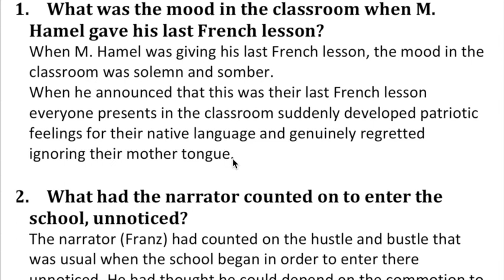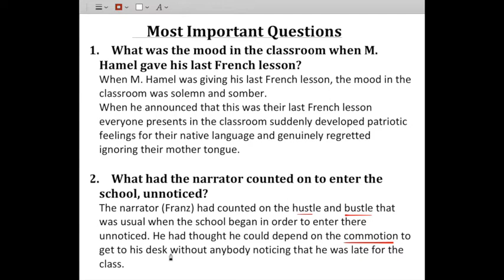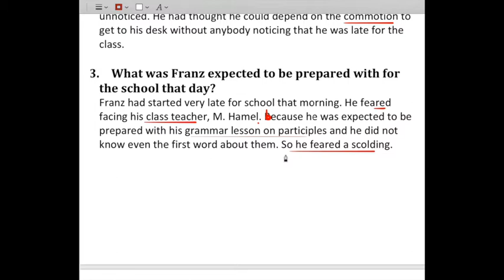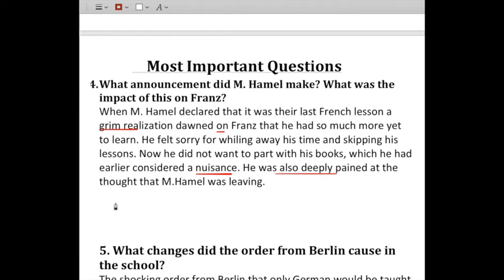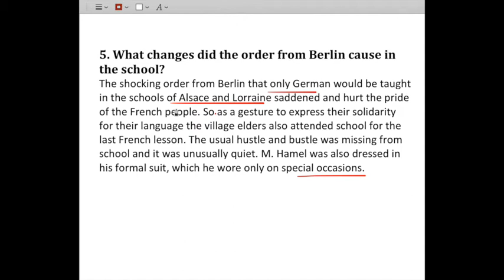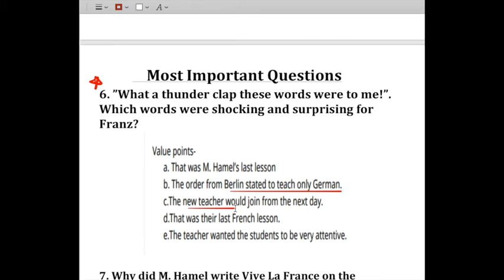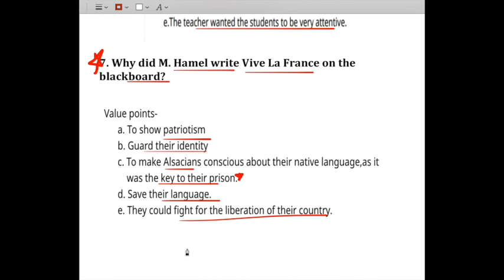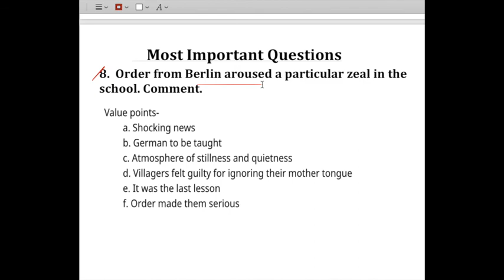Most Important Question of The Last Lesson | Part - 1 | CBSE 2020-21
the last lesson class 12 in english summary
class 12 the last lesson important questions
class 12 the last lesson english
last lesson class 12
last lesson class 12 in hindi
last lesson class 12 english